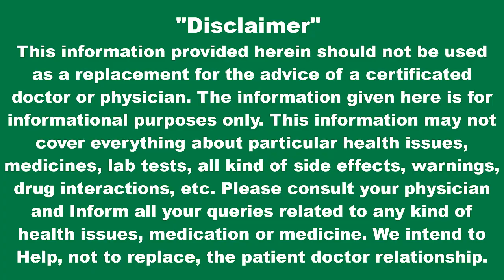Sapat Dr Skin Lotion Uses | Sapat Dr Skin Lotion dose | Sapat Dr Skin Lotionreview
💊💊Sapat Dr Skin Lotion , Price :- ₹60/- (In 2023) | eczema Lotion | ringworm Lotion
💊💊 MANUFACTURER: Sapat & Company (Bombay) Pvt Limited.

This information provided herein should not be used as a replacement for the advice of a certificated doctor or physician. This information may not cover everything about particular health issues, medicines, lab tests, all kind of side effects, warnings, drug interactions, etc. Please consult your physician and Inform all your queries related to any kind of health issues, medication or medicine. We intend to Help, not to replace, the patient doctor relationship.